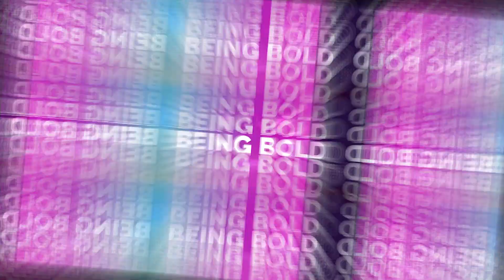Episode 7 Rediscovering and Redefining Adventure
The Midsters delve into infusing your midlife years with a renewed sense of adventure. Proving age is no barrier to the pursuit of excitement and self discovery.